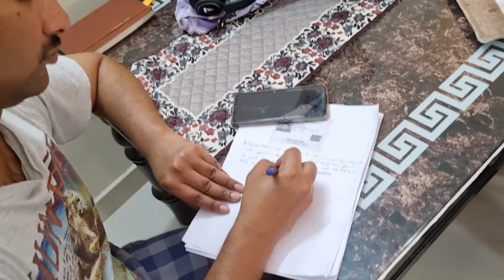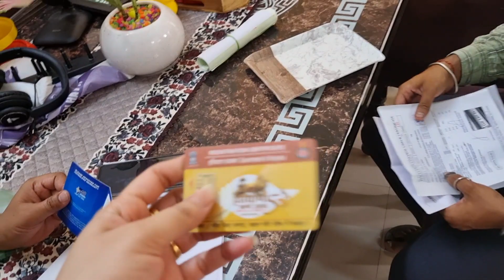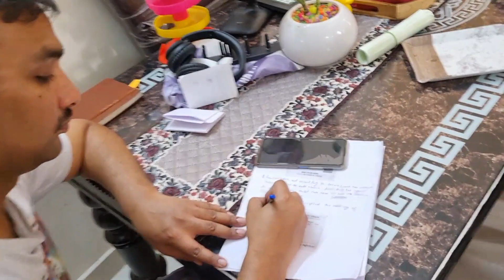मुझे रोना आ गया...ऐसा क्या हो गया ....हाय राम...।।@Bindukivines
hlo friends and family.hope you all are good.
Here you will find our daily activities in relation to our family and friends.
shivani tiktok tiktokvideo funnyvideo little singham#balveer#gayatrimantra aayushsharma shrishtyaayush the kerala story#adipurush trailer#punjabi punjabi song#biggboss sabbuvlogs thugesh namaste raghav#dhruv rathee#bhammu ki dunia#ankush saxena#ishan goyal#diana and roma#sansCARi sumit#being punjabi#kapil sharma#indian backpackers#khushrang#doctor duo#Rimorav vlogs#Elvish yadav vlogs